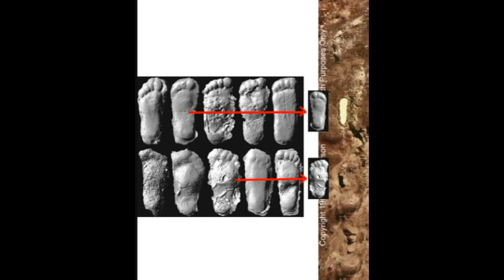Patterson's Lost Bluff Creek Bigfoot/Sasquatch Reels Stolen?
Most know that on Oct 20, 1967 the most important wildlife footage ever filmed was obtained at Bluff Creek CA. 49 years ago this week. However most are not aware that there is at least four other reels of  film from that month long expedition. Important footage taken by Roger Patterson that went missing soon after. Specifically the 2nd reel* which contains the documentation of the encounter immediately after with Roger and Bob. Which also has the examination and casting of (Patty's) track way of prints in real time. Knowing the value of such footage, it seems unlikely that the missing reels were " forgotten or accidentally misplaced" It's also very possible that Roger may of unknowingly recorded other supporting evidence such as stick structures, scat, hair, audio or even other Sasquatch. Green, Dahinden and Gimlin had suspicions of who might have them but nothing has surfaced to date. The missing reels of 25mm footage have a historic significant to say the least and need to be located, reviewed and made public,  Where are the missing reels?